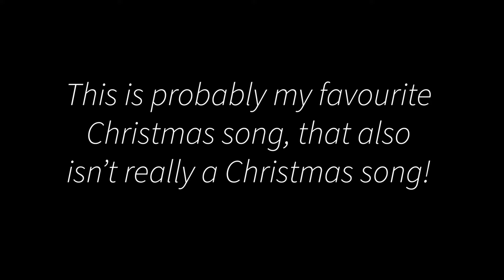Med Student Sings RIVER | Tunes with Tara | Joni Mitchell Cover